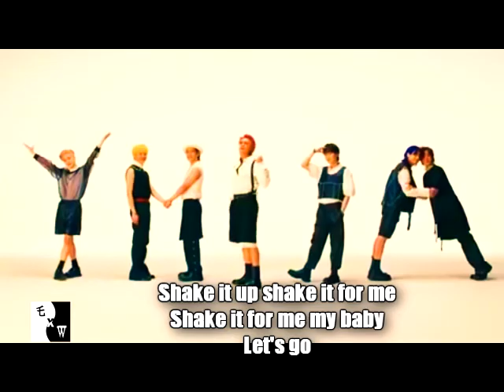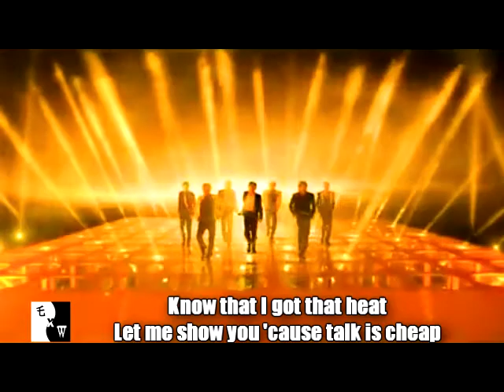Butter Shake It (BTS/Sistar MASHUP)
East Meets West Presents... "Butter Shake It", a mashup that is bound to be a blast to the past for y'all. Join BTS and Sistar for a retro bop that'll get you shaking until you are smooth like butter... yeah... cool like that...

And don't forget to support these artists by streaming their content on here and other streaming platforms.